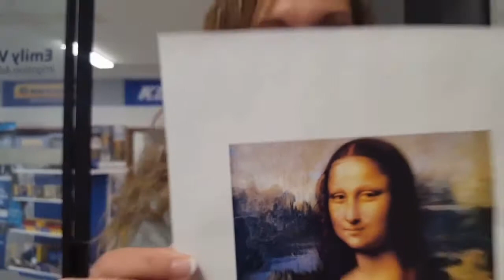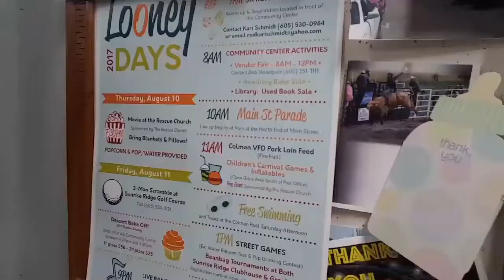Did you know? Did you know? Episode 26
Fun fact Friday's are so fun to film! Did you know GRAPES EXPLODE IN THE MICROWAVE? Who knew?